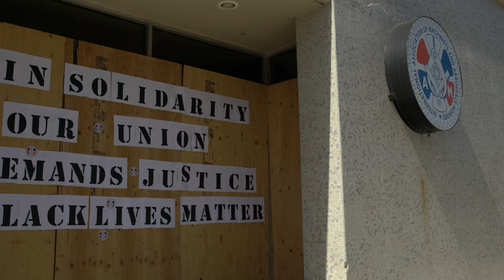5/31-6/1 2020 blacklivesmatter Long Beach, CA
Black Lives Matter. Scenes from the protest in Long Beach, CA and the next day. Mostly in chronological order and only edited for time and audio.